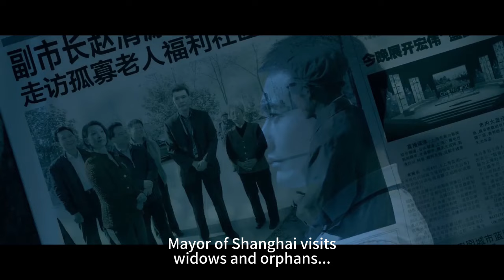[Eng Sub]【何以笙箫默/You Are My Sunshine】03:何以琛夜间强吻赵默笙，是痛苦还是不舍？杨幂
📅北京时间：6月14日晚8:00，每晚更新3集，三天档，让你看剧看过瘾🤩
💗BST: June14, 8:00 pm, 3 episodes updated every night.
📺《何以笙箫默/You Are My Sunshine》：
剧情：
 曾经，何以琛（黄晓明 饰）拒绝了身边络绎不绝的追求者们，偏偏选择了单纯而又天真的赵默笙（杨幂 饰），然而，赵默笙特殊的家庭背景却让这一对恋人最终走上了陌路。一眨眼七年过去，赵默笙带着一个秘密回到了故地，让她没有想到的是，在那里等待着她的，竟然正是分手后再无联系的何以琛。
　　在何以琛的内心里，一直保留着对赵默笙的感情，可是，此时的赵默笙早已经不是当初的烂漫少女，而是一个离过婚的女人。与此同时，何以琛的父亲和赵默笙的父亲之间有着不可告人的过去和无法调和的矛盾，失去了家人的祝福和支持，这对饱经风霜的恋人能否坚持他们自己的选择？